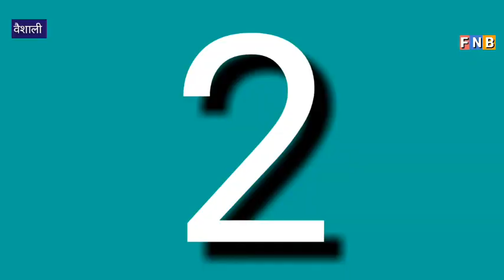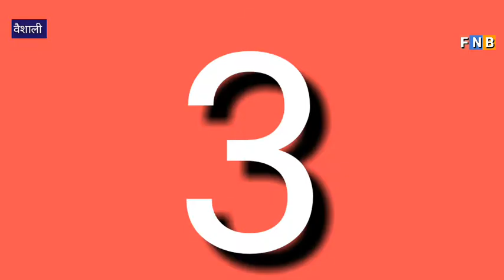वैशाली UPDATE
वैशाली की मुख्य खबरें